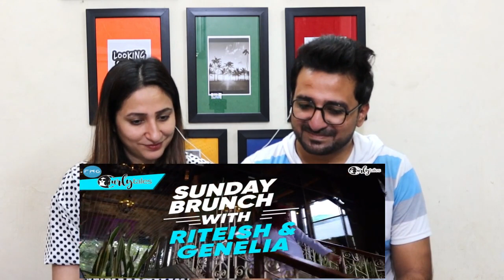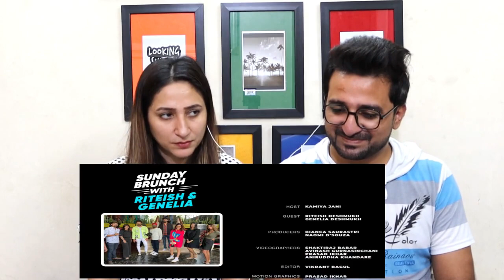Pakistani Reacts to Sunday Brunch With Riteish & Genelia Deshmukh X Kamiya Jani | Curly Tales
NewsViews&Updates Ritesh Genelia.

News,Views & Update